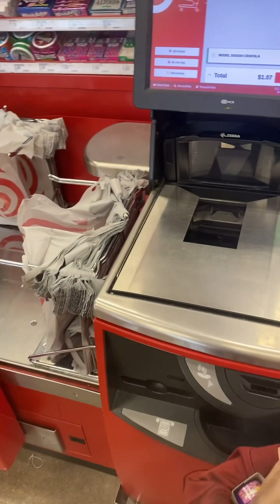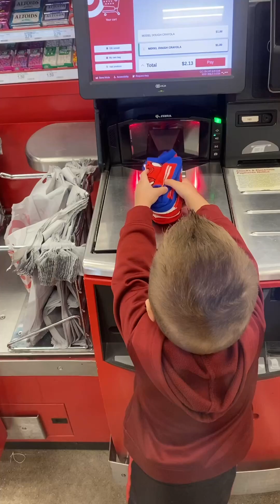Toy Shopping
Shopping for toys at Target